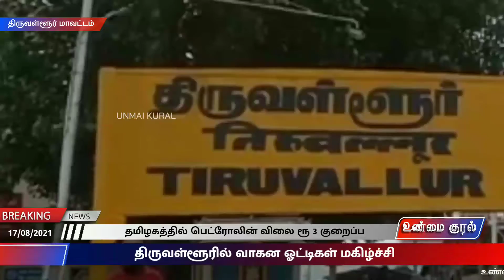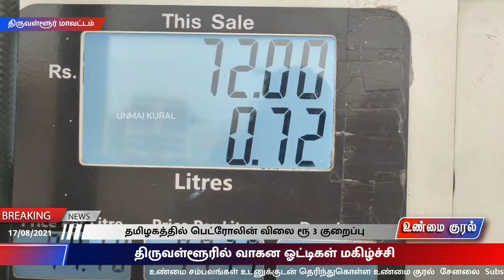தமிழகத்தில் பெட்ரோலின் விலை ரூ 3 குறைப்பு திருவள்ளூரில் வாகன ஓட்டிகள் மகிழ்ச்சி | Petrolprice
FOR ADVERTISEMENTS
உங்கள் ஊரில் நடக்கும் உண்மை சம்பவங்கள் உடனுக்குடன் உங்கள் உண்மை குரல் YouTube Channel ஒளிபரப்ப  விரும்பினால் தொடர்பு கொள்ளுங்கள்:
லேட்டஸ்ட் செய்திகள், பிரேக்கிங் செய்திகள், அரசு அறிவிப்புகள், நீதிமன்ற தீர்ப்புகள், விளையாட்டு செய்திகள், சினிமா செய்திகள், வானிலை அறிவிப்பு, பெட்ரோல் டீசல் விலை, வணிகநேரலை, தொழில்நுட்பம், கல்வி, ஆன்மீகம், அரசு விழா  போன்ற உள்ளூர் செய்திகள் முதல் உலக செய்திகள் வரை...  அனைத்தும் உங்கள் UNMAI KURAL சேனலை பார்க்க SUBSCRIBE பண்ணுங்கள் மறக்காமல்  BELL ஐகானை கிளிக் செய்யவும்.
CATEGORY
News and Politics
CREDITS
Production Executive By
VR Brother's. & DPK Friend's
Founder:  C. Maran (Reporter) & D.Dinesh.Yml - DCE; TIT; (Editor)
THANKS😊 TO EVERYONE WHO HELPED US